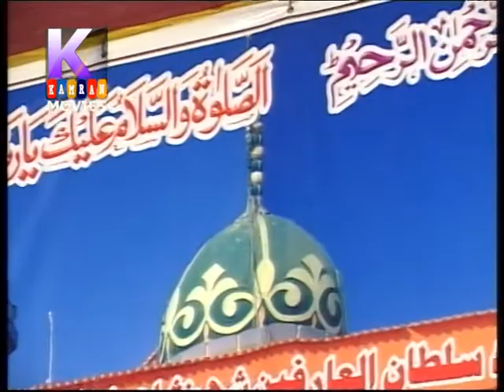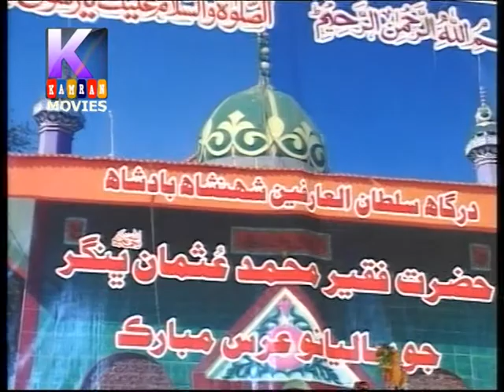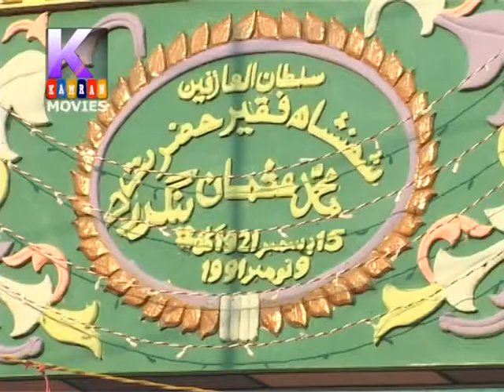Isim Asadullah lahib galib By Sunhro Faqeer 2017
Manjhi Faqeer / Syed wazir ali shah
Sadar din Shah / bhag chand
Munwar abro / khalid bhatti
faqeer Ayaz khokhar / sikandar sarganri
jamal din faqeer / Allah rakhiyo khokhar
sunhro faqeer / Abida Parveen
faqeer bakir solangi / javed abbasi
faqeer khadim khaskheli / sikandar chandio
old songs
best sufi songs